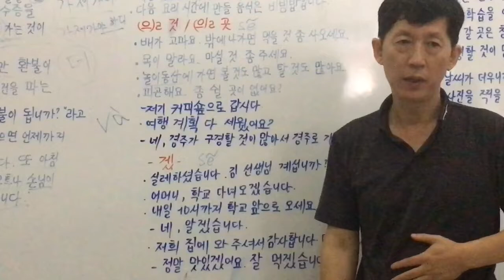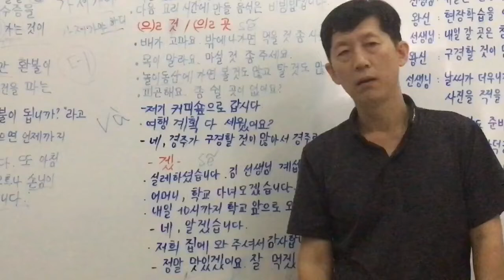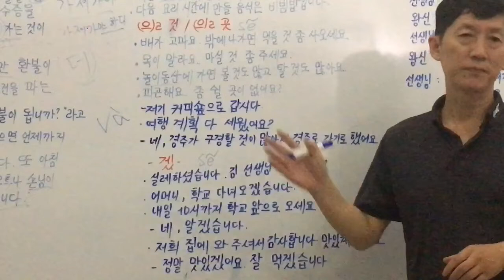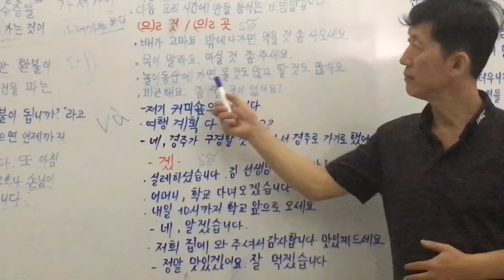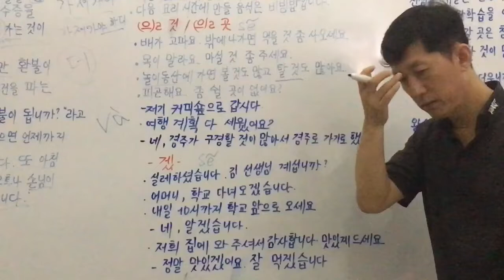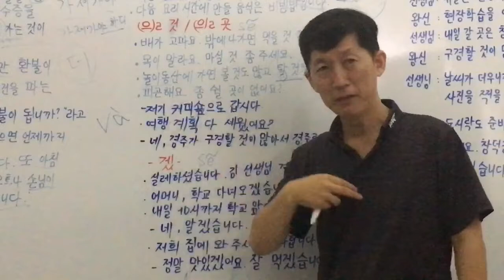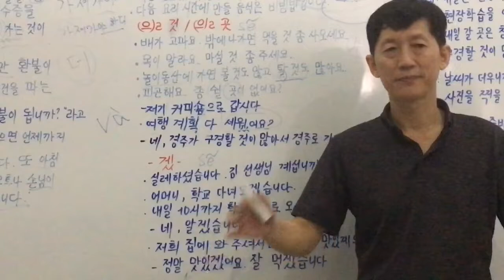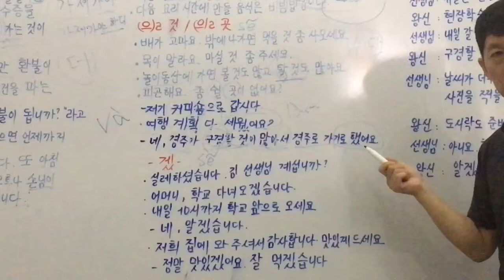The First Step for Korean Language /Học tiếng Hàn ngữ pháp sẽ (으)ㄹ 것/ (으)ㄹ 곳